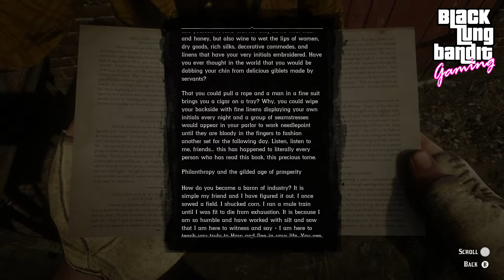lets play a video game rdr2r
live playing Red DEad Redemption 2